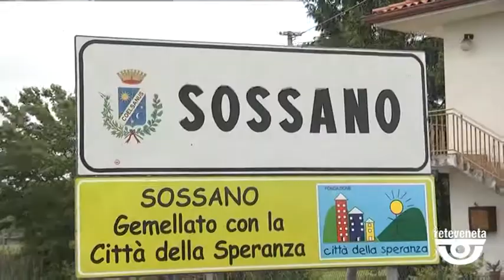TG VICENZA (30/08/2019) - NOTIZIE IN BREVE DALLA PROVINCIA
TG VICENZA (venerdì 30 agosto 2019) - NOTIZIE IN BREVE DALLA PROVINCIA